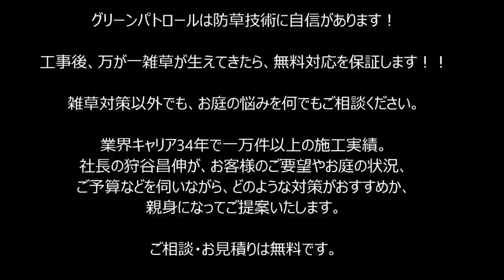雑草対策 芝生の庭が雑草だらけで困ったちゃん(´Д｀；)